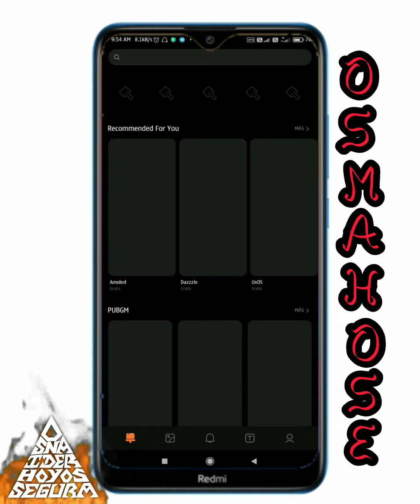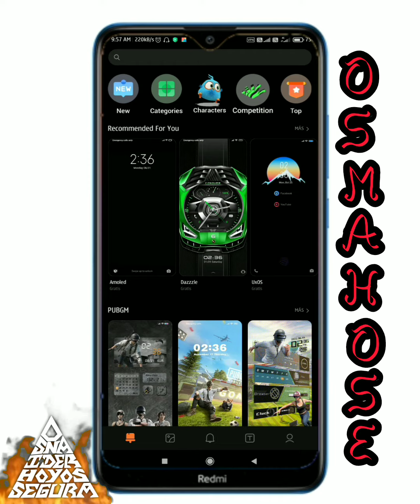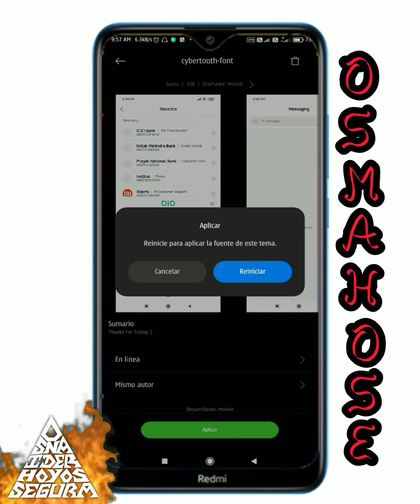cambia la fuente o letra en Redmi o Xiaomi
En este video tutorial te voy a enseñar como y de que manera se cambia la FUENTE O LETRA en XIAOMI O REDMI
cual es la forma correcta, y lo que necesitas saber para hacer el cambio de LETRA O FUENTE
tendrás un montón de opciones, donde podrás escoger el tipo de letra en tu REDMI xiaomi  que mas te guste
Dale una apariencia diferente, cambia fuente de xiaomi,
cambia fuente Redmi